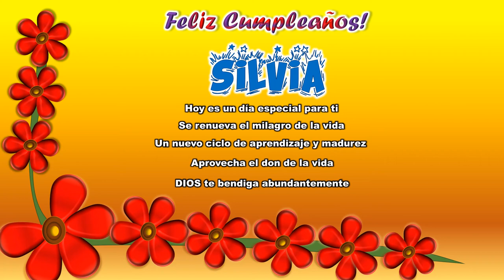Feliz Cumpleaños SILVIA!! 🎈🎁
Tarjeta virtual para felicitar a l@s cumpleañeros